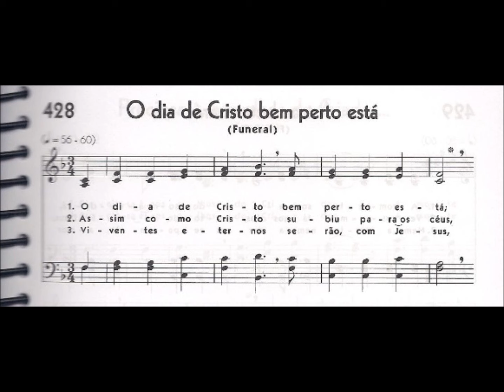CCB - HINÁRIO 05 - HINO 428 - "O DIA DE CRISTO BEM PERTO ESTÁ" - by MESSIAS ULLMANN